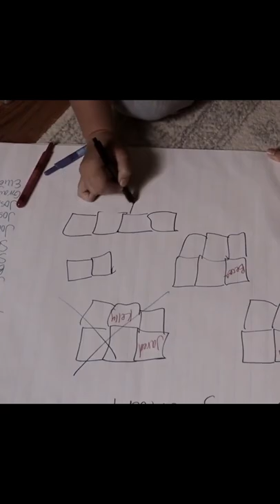Stages of Summer for a Teacher (PART 6)